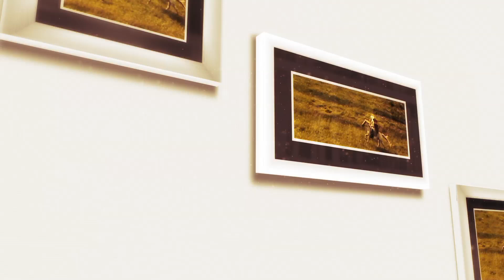Sorin Filip - Gospodari din Bucovina (@Tezaur folcloric)